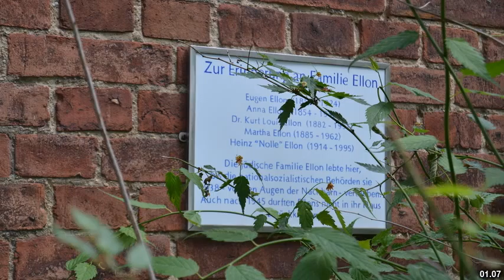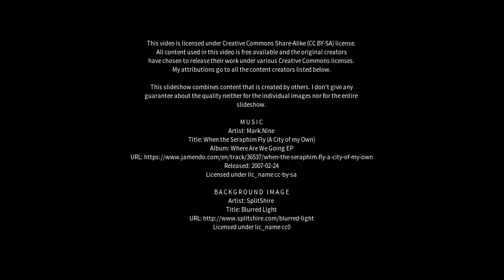Best places to visit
Best places to visit - Ellon (United Kingdom) Best places to visit - Slideshows from all over the world - City trips, nature pictures, etc.